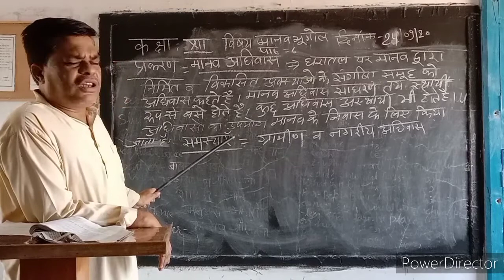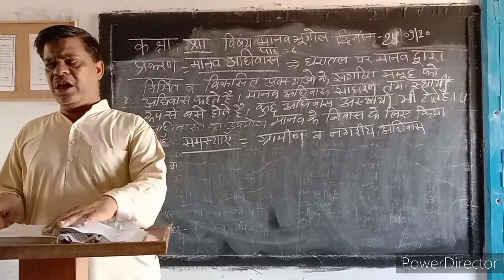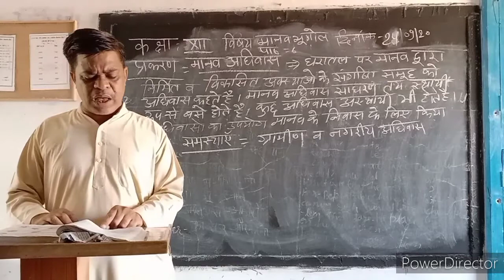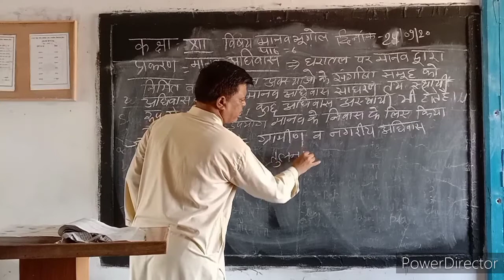कक्षा 12 मानव भूगोल( मानव अधिवास)